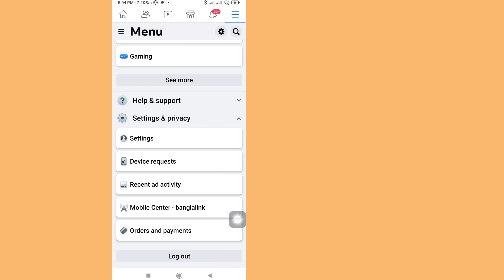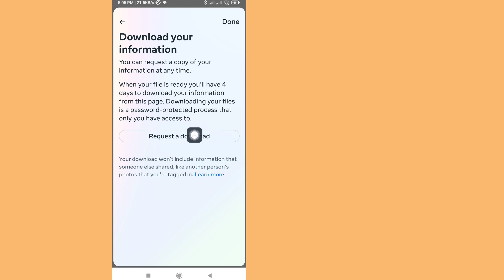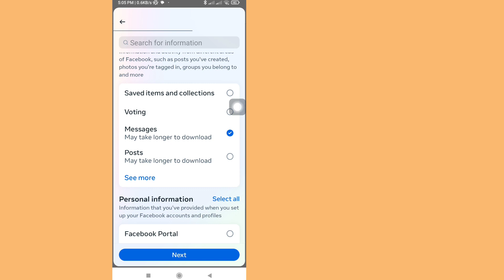Cara Memulihkan Pesan yang Dihapus Di Messenger (2023) Pulihkan Pesan Facebook yang Dihapus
Di Sini Di Video Ini Saya akan menunjukkan kepada Anda [ Cara Memperbaiki Masalah Terkirim Undangan Instagram (2023) |  undangan terkirim Masalah Pesan Instagram ].  Jadi tonton video ini dengan seksama dan jangan lewatkan video ini jika Anda melewatkan video ini maka Anda tidak akan mengerti dengan baik jadi jika ada masalah dan masalah Anda dapat bertanya kepada saya dan berkomentar di bawah ini saya akan mencoba menyelesaikan masalah Anda jika Anda menyukai video ini.  tolong klik suka dan berlangganan saluran saya terima kasih.🙏